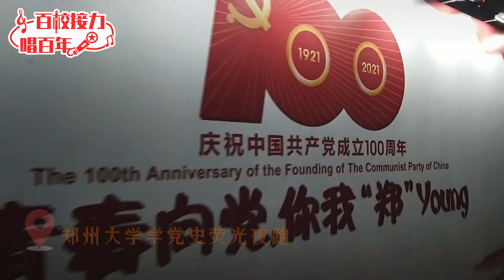郑州大学：唱支山歌给党听︱Zhengzhou University, China